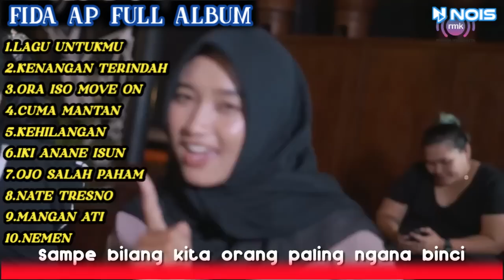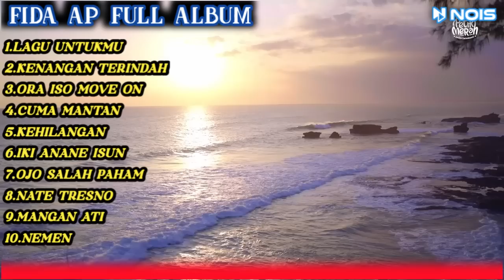LAGU UNTUKMU - FIDA AP TERBARU| FULL ALBUM AMBYAR GENK FULL ALBUM TERBARU 2023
LAGU UNTUKMU - FIDA AP TERBARU|AMBYAR GENK FULL ALBUM TERBARU 2023(full video Album)

Chanel ini tidak di monetisasi

1
2
3
4
5
6
7
8
9
10.